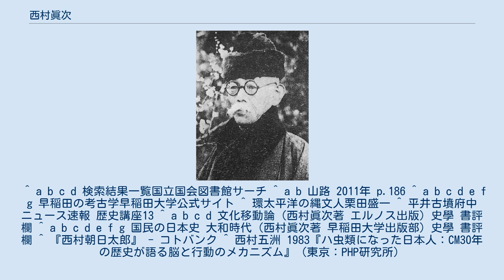西村眞次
西村 眞次（にしむら しんじ、1879年（明治12年）3月30日 - 1943年（昭和18年）5月27日）とは日本のリベラル系ジャーナリスト、歴史学者、考古学者、文化人類学者、民俗学者。
号として酔夢とも。
勲八等白色桐葉章（1905年）。
文学博士。
早稲田大学教授。
戦前日本において「文化人類学」の名を冠した日本語書籍を初めて上梓したことでも知られる。
 西村が師事した坪内逍遥 三重県度会郡宇治山田町（のち宇治山田市宮後町、現伊勢市）にて西村九三、のぶ子夫妻の次男として生まれる。
尋常小学校卒業後は大阪で仕事をしながら、私立の中等教育機関にて勉学に励むこととなる。
この間『少年文集』や『中学世界』をはじめ、少年雑誌、青年雑誌を中心に採用された投稿は多い。
西村の投稿は当時の文学少年の間で人気を博した他、『早稲田講義録』を受講していたという。
その後上京し、新声社（現新潮社）や博文館で編集業務に携わった。
 1903年4月東京専門学校（現早稲田大学）文学部に入学し、坪内逍遥の薫陶を受ける。
1905年、国語漢文・英文学科を卒業。
同年の日露戦争勃発に伴い、陸軍輜重輸卒として応召の後中国戦線へと赴くこととなる。
除隊後は従軍体験を綴った『血汗』（精華書院）など小説を発表する。
 1907年には東京朝日新聞社（現朝日新聞）に入社」、1909年冨山房に移籍、大町桂月が主宰する雑誌『学生』の編集者を務めた。
冨山房時代には現在で言う受験参考書も出版。
多くの学者と親交を結んだのをきっかけとして、人類学や考古学、歴史研究に身を投じるようになったのはこの時期のことである。
 1918年には母校の早稲田大学に講師として招聘され、日本史や人類学の講義を受け持つ。
第一早稲田高等学院でも日本史の講座を担当した。
この間1922年教授に昇進、1928年には史学科教務主任。
1932年『日本の古代筏船』『皮船』『人類学汎論』で早稲田大学より文学博士号を受ける。
1937年には神武天皇聖蹟調査委員に就任。
 晩年は戦時色が強まる中、官憲から「自由主義者」として弾圧を受け、1941年には『国民の日本史 大和時代』（早稲田大学出版部）『日本古代社会』（ロゴス書院）『日本文化史概論』（東京堂）の3冊が発禁処分を余儀無くされた。
同年太平洋協会より、南洋群島を対象とする民族学的研究を収めた『大南洋 - 文化と農業』を上梓。
「大東亜共栄圏の不可分の重要要素たる大南洋熱帯圏の科学的研究」の必要性が説かれた同書は、西村が冒頭太平洋地域の概説を執筆しており、国策として進められた「南進論」に協力の度合いを深めてゆく。
 その後も学術研究や後進の育成に尽力するが、1943年5月27日死去。
同年4月より胃癌の疑いのため大塚癌研究所（現がん研究会）で入院加療中であった。
 没後半世紀以上が経過した2009年9月28日から同年11月8日にかけて、母校の早稲田大学大学史資料センターにて「西村眞次と早稲田史学」をテーマとする秋季企画展が開催され、長男朝日太郎の没後、大学へ寄贈された4000点余りの文書の中から、学生時代の講義ノートや日記、調査記録、書簡類の他、スケッチ多数が展示公開された。
 早稲田大学大学院文学研究科に考古学専攻が設置されたのが1976年、文学部に考古学専修が置かれたのが1984年と、考古学は文学部・文学研究科内では他専攻・専修と比して歴史が非常に浅い。
しかし早稲田大学の前身に当たる東京専門学校の開校式（1882年）でエドワード・S・モースが記念講演を行ったり、日本の人類学の祖たる坪井正五郎（西村も度々接触）が教鞭を執るなど、研究の歴史自体は深いと言える。
 こうした歴史の蓄積から、大正時代に入ると西村は会津八一と共に考古学の発展に尽力。
欧米における当時最先端の人類学を紹介するのみならず、日本古代史や民族史関連の啓蒙書を数多く世に出した。
カムチャツカ半島やセントローレンス島、アメリカ先住民の土器と縄文土器との類似性を指摘したことでも知られる。
また、1928年には広島県発掘調査第1号とされる平井古墳（府中市栗柄町）の発掘に携わり、地域住民と共に横穴式石室や直刀などの鉄製品類、鏡、玉類、土師器類、須恵器類など多くの遺物を発見するに至った。
 西村の薫陶を受けた学者としては、日本古代史学者の水野祐 (歴...